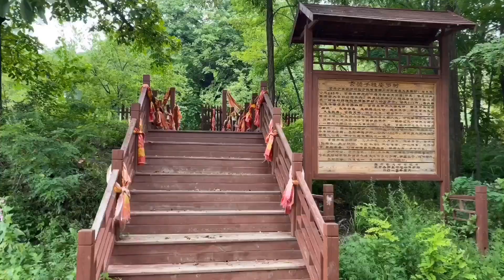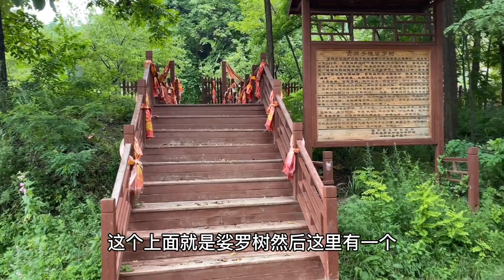实拍唐僧1300年前亲手种植的神树，全世界仅有一颗，太神奇了【行迹旅途中】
唐僧1300年前种下一棵娑罗树，至今已经长成了参天大树。